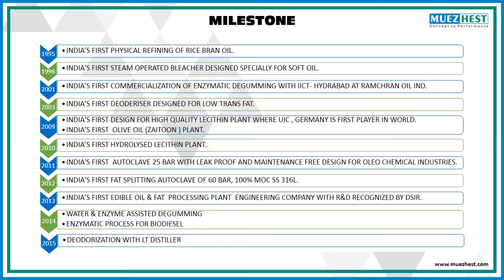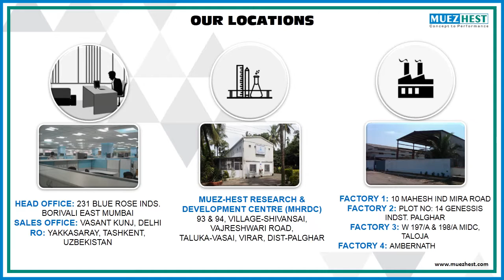Cooking Oil Refinery, Edible Oil Refinery, Vegetable Oil Refinery – MUEZ HEST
We are Specializing In Manufacturers And Exporters Of A Wide Range Of Cooking Oil Refinery, Edible Oil Refinery, Vegetable Oil Refinery – MUEZ-HEST